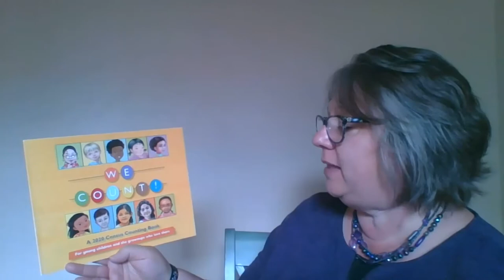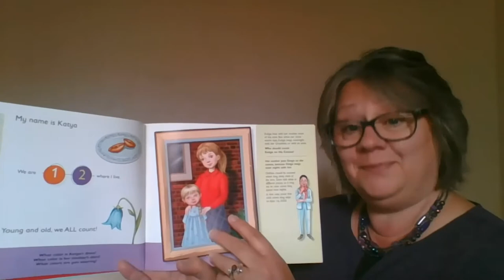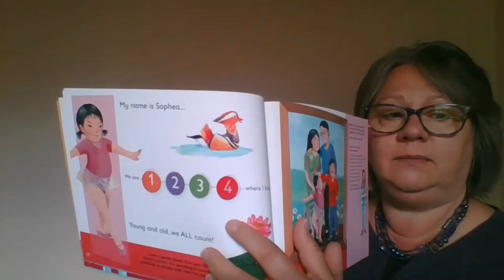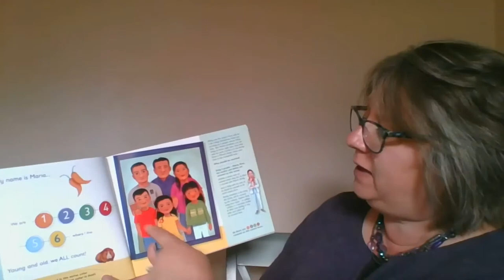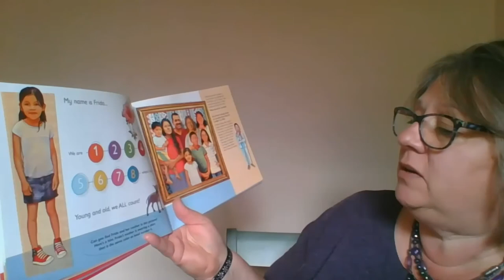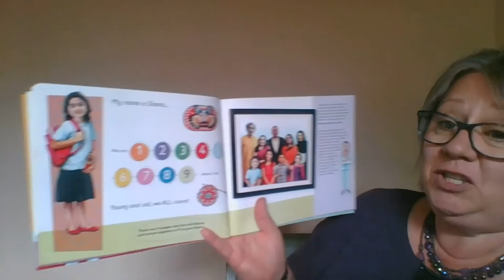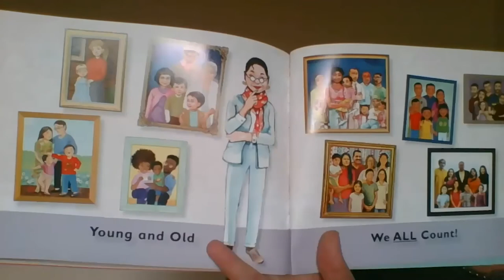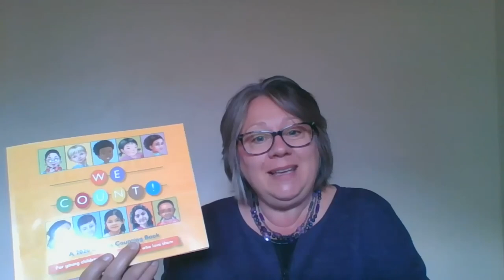Storytime at Home: Miss Kim reads We Count!